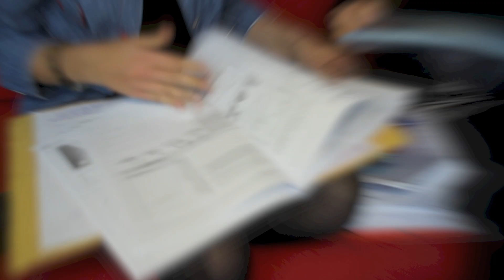Herder TV - Der Schulstress hat wieder begonnen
Erste Folge von dem neuen alten Herder TV